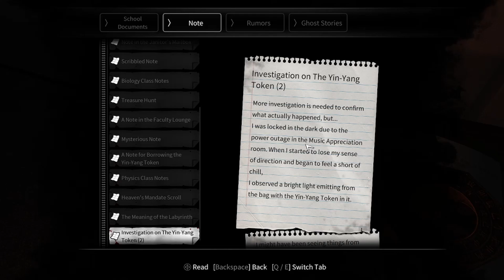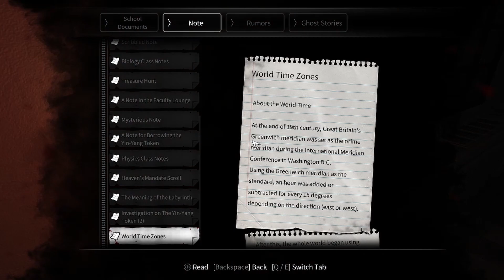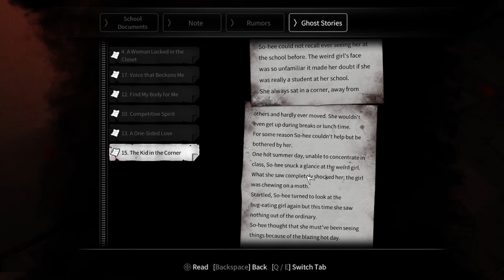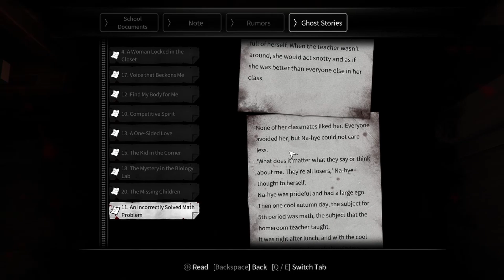The homeroom teacher is not having it tonight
Have you ever had love at first sight? Great neither have I, so watch as I try my best not to simp over my three Noonas.

Note: there are going to be lots of cuts due to multiple puzzles and difficult choices that require thinking.